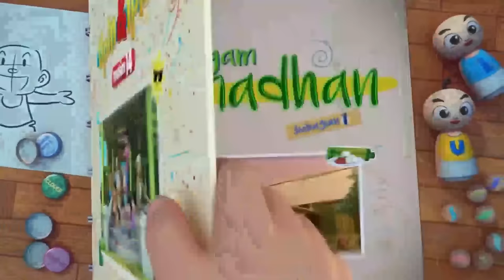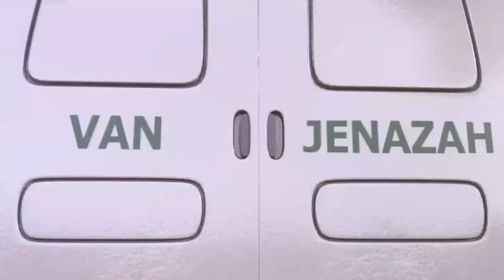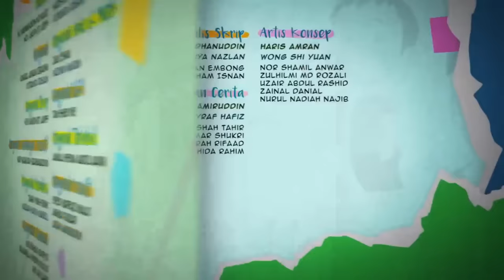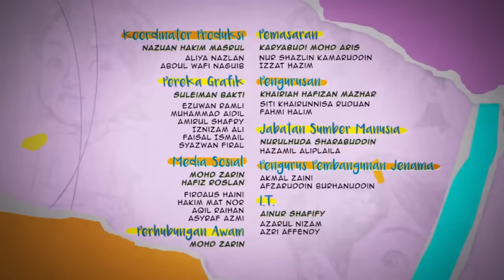Upin & Ipin Musim 14 - Ragam Ramadhan (Episod Penuh) | Upin Ipin Terbaru